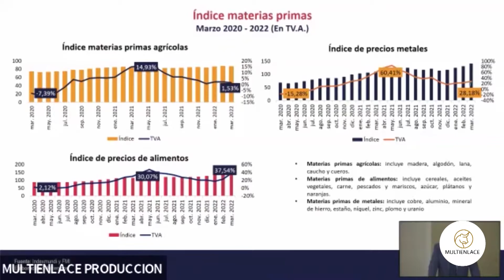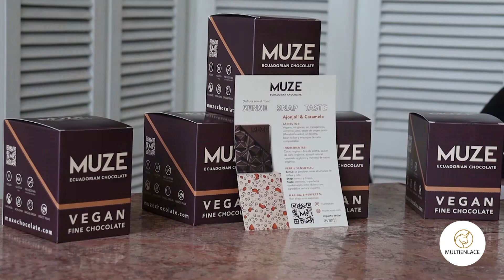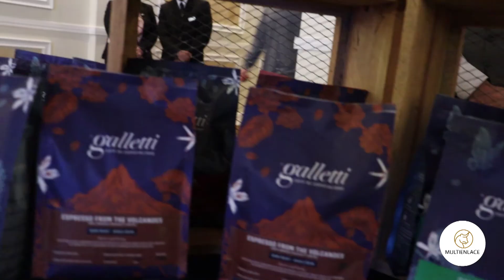RESUMEN | PERSPECTIVAS ECONÓMICAS DEL ECUADOR | MAURICIO POZO | MULTIENLACE | SEMINARIO 2022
Te contamos un resumen de lo que fue el seminario: Escenarios económicos luego del primer año de gobierno con el economista Mauricio Pozo el pasado 28 de abril.

A continuación conocerás los temas más relevantes que se trataron en este importante evento y el testimonio de nuestros asistentes.